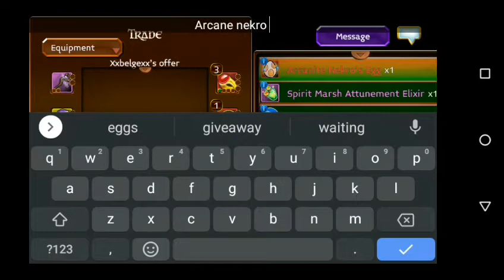Finally I catch him in game!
CYA ALL NEXT YEAR! 😊😊😊